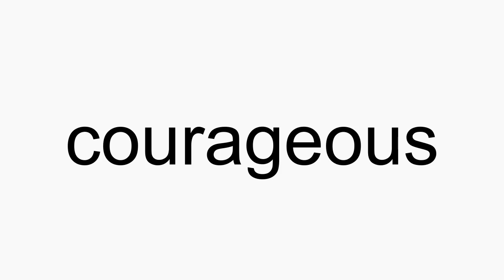How to pronounce courageous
courageous American English pronunciation. How to pronounce courageous correctly. How to say courageous in proper American English.